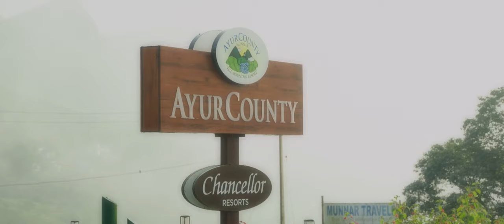Xite LIve IMC Trip to AyurCounty | Munnar | Cinematic 4K Video | sony a7iii | tamron 28-75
a cinematic travel video of our team XL Kochi shot on Sony a7iii with Tamron 28-75mm f/2.8 lens.

Note* there is no information showing about the Resort in this travel video.
This video contains some random footage that I shot on my camera. and I'm uploading this video only for my personal satisfaction.